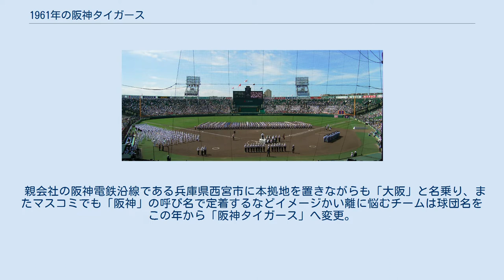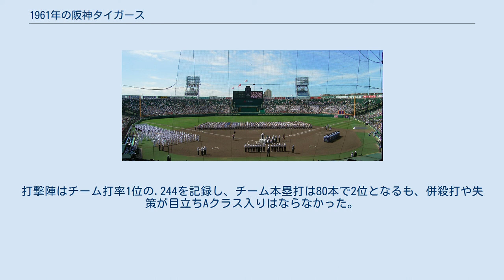1961年の阪神タイガース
1961年の阪神タイガース（1961ねんのはんしんタイガース）では、1961年の阪神タイガースの動向をまとめる。
 この年の阪神タイガースは、金田正泰監督の2年目のシーズンであり、チーム名が「阪神タイガース」に変更された初のシーズンである。
 親会社の阪神電鉄沿線である兵庫県西宮市に本拠地を置きながらも「大阪」と名乗り、またマスコミでも「阪神」の呼び名で定着するなどイメージかい離に悩むチームは球団名をこの年から「阪神タイガース」へ変更。
ホーム用は前年胸番号が追加されたこともあり変化はなかったが、ビジター用は長く使われた「OSAKA」に代わって「HANSHIN」ロゴに代わるなどマイナーチェンジが実施され、また胸番号の形状は背番号と同じに変更した。
金田監督2年目のチームは優勝が期待されたものの、開幕戦でエース小山正明が打線の援護なく敗戦すると登板のたび負けを重ねた一方で、急性胃腸炎が完治した村山実が勝ち星を量産するなど投手陣のアンバランス状態が続いたチームは開幕から黒星が重なり6月7日には金田監督が途中で休養し（そのまま辞任）、藤本定義ヘッド兼投手コーチが新監督に就任。
金田の後を継いだ藤本新監督のもと、チームは8月以降巻き返し広島や大洋を抜いて4位に浮上したが、1リーグ時代の1949年以来12年ぶり、そして阪神タイガースとなって初のBクラスでシーズンを終えた。
投手陣はリーグ2位の47完投をあげ、チーム防御率も2.60のリーグ4位と健闘。
打撃陣はチーム打率1位の.244を記録し、チーム本塁打は80本で2位となるも、併殺打や失策が目立ちAクラス入りはならなかった。